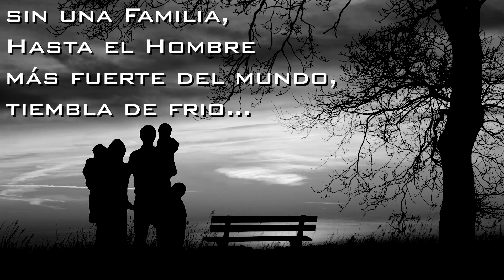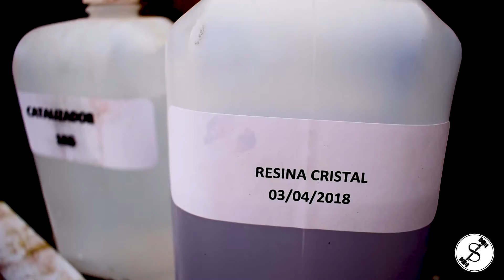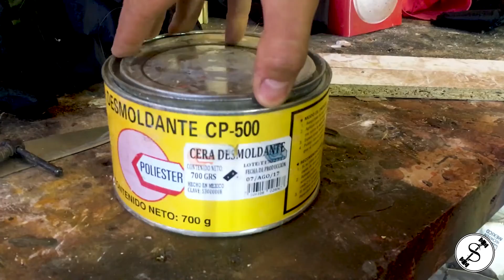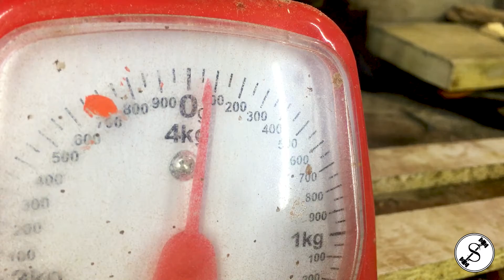¿Como hacer micarta? Diy-casera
Aprende como hacer micarta con fibra textil de una forma casera. Esto te ayudara a darle un terminado espectacular a cualquier proyecto de cuchillería que hagas.